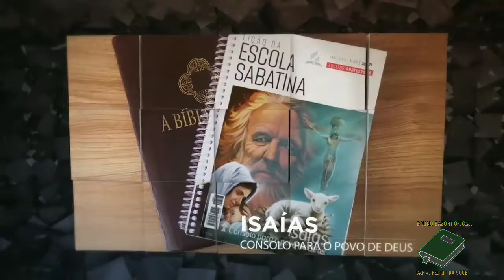LIÇÃO 12 - 13/03/2021 ( SÁBADO) INTRODUÇÃO - ESCOLA SABATINA